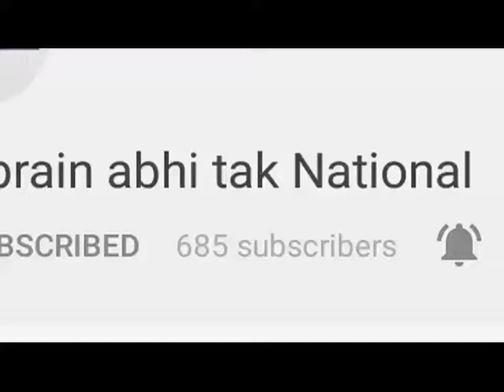SYL को लेकर इनेलो-बसपा का जेल भरो आंदोलन || Khabrain Abhi Tak Live